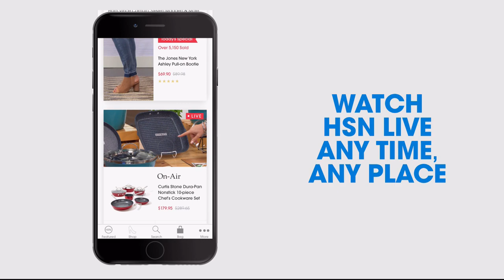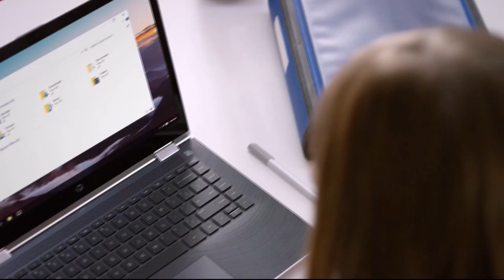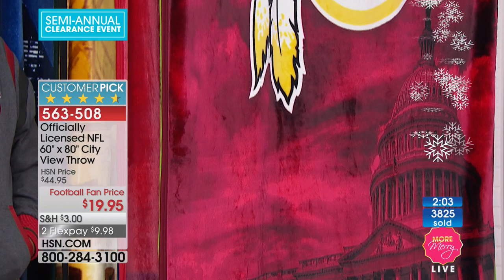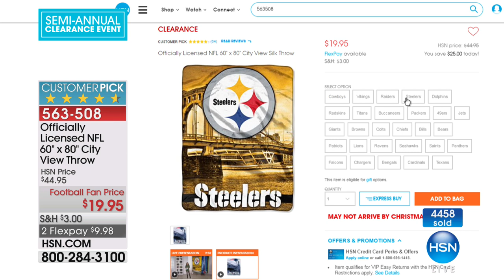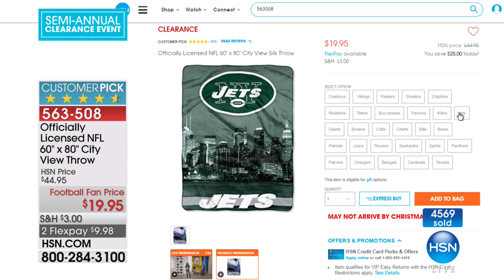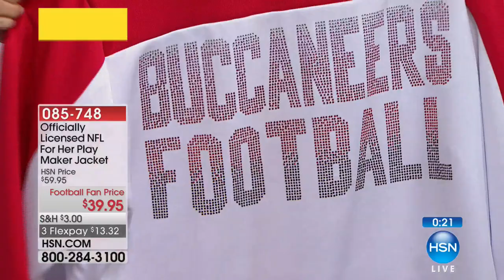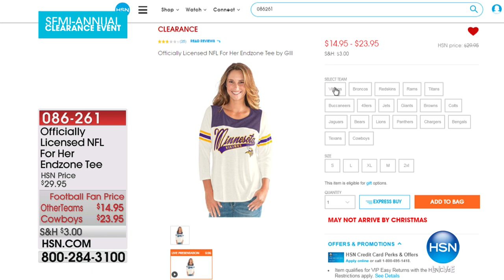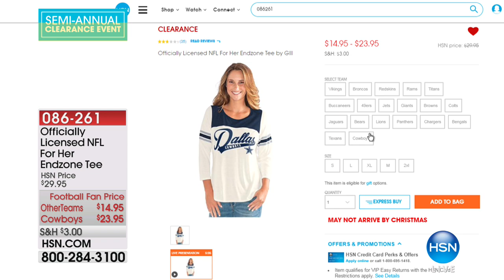HSN | Football Fan Shop Clearance 12.23.2017 - 11 PM